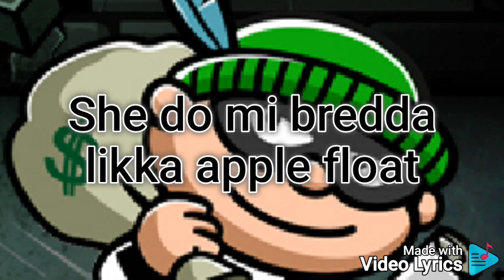Najeeriii-Paddle Boat[OFFICIAL LYRICS]